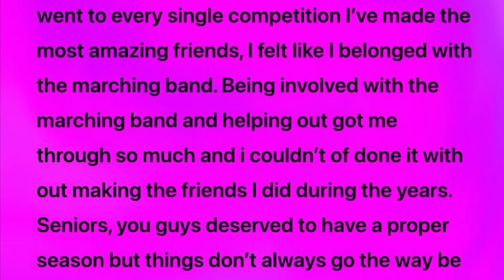Hammonton High School Marching Band’s Last Performance of 2020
These last three years with being involved in the marching band were so amazing and I can’t thank them enough for letting me be there and witness them winning states and coming in second for nationals last year. You guys are so amazing and the most awesomest friends ever. This is where we say our goodbyes, it won’t be forever, we will see each other again soon.